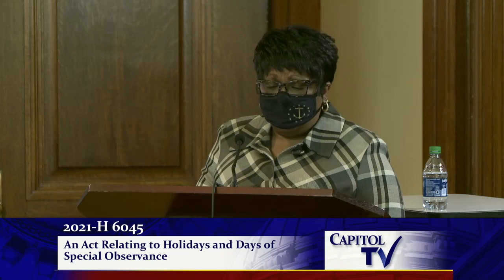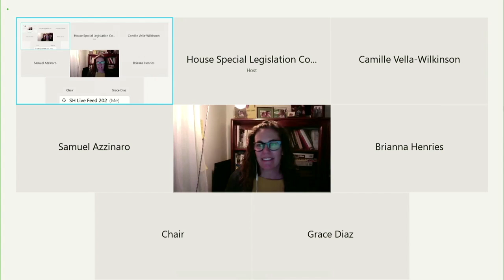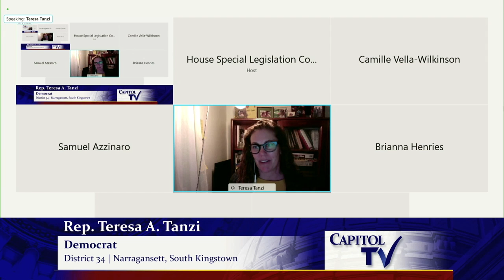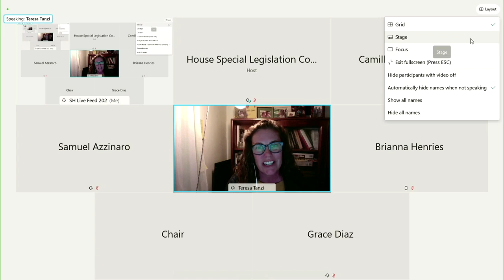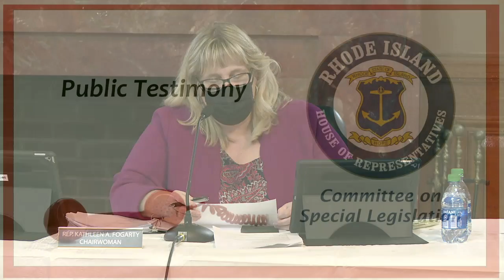RI House Special Legislation Committee Discusses the State Coral, Replacing Victory Day, and More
Guide for videos from the Rhode Island State House on Tuesday, March 8, 2021